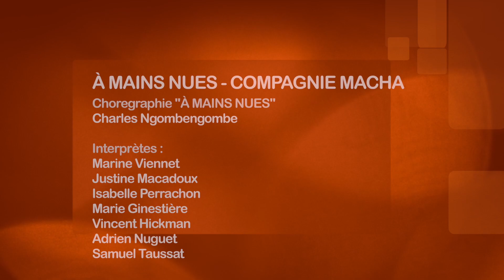À MAINS NUES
La compagnie MACHA présente son spectacle :"À MAINS NUES".